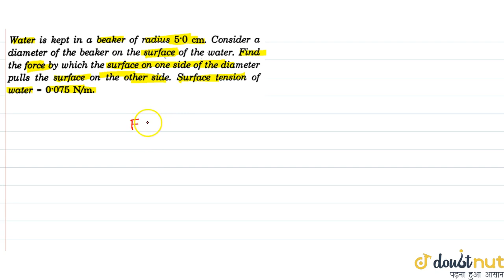Water is kept in a beaker of radius 5.0 cm. Consider a diameter of the beaker on the surface of ...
Question From - HC Verma PHYSICS Class 11 Chapter 14 Question – 004 SOME MECHANICAL PROPERTIES OF MATTER CBSE, RBSE, UP, MP, BIHAR BOARD

QUESTION TEXT:-
Water is kept in a beaker of radius 5.0 cm. Consider a diameter of the beaker on the surface of the water. Find the fore by which the surface on one side of the diameter pulls the surface on the other side. Surface tension of water `=0.075Nm^-1`.